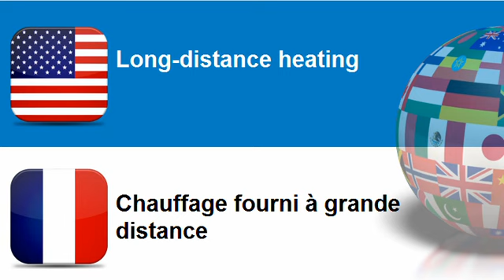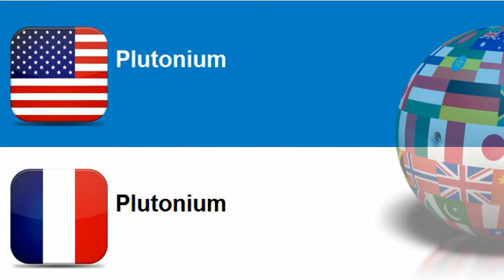Learn French = Topic = Electricity, heating, solar and nuclear energy